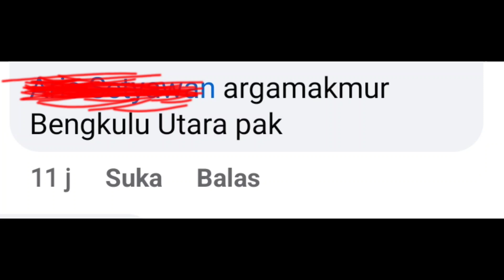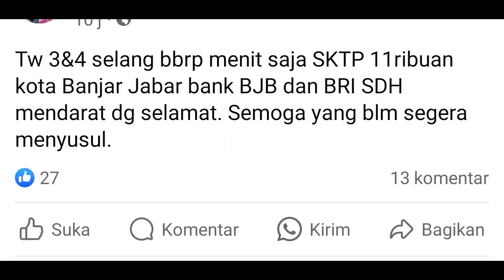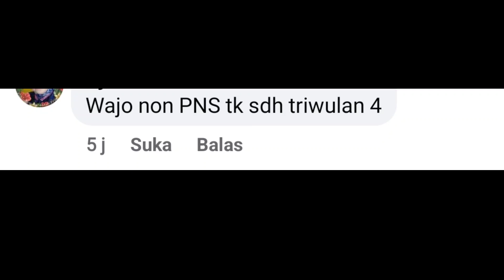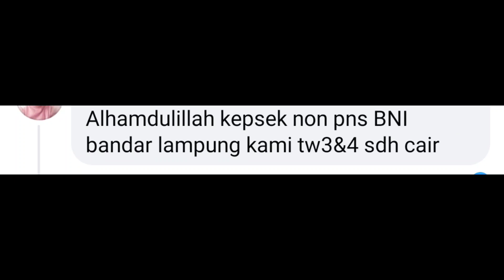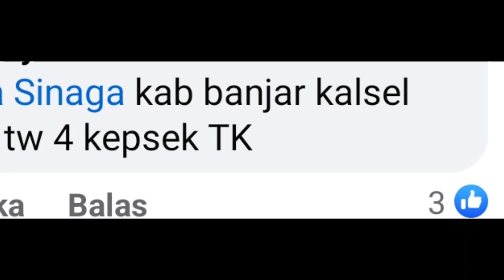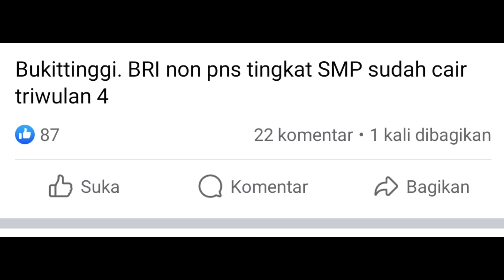KABAR GEMBIRA 65 DAERAH SUDAH CAIR SERTIFIKASI TRIWULAN 4 TAHUN 2023 ⁉️ CEK SEGERA